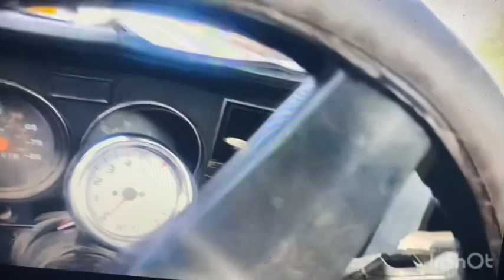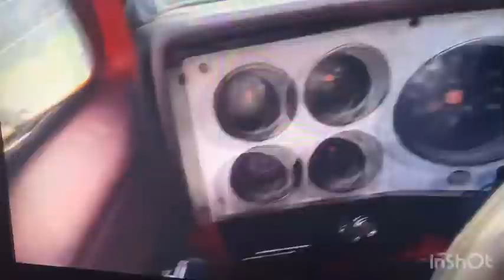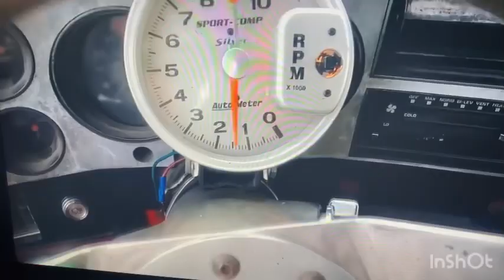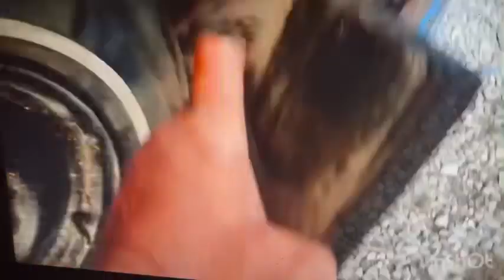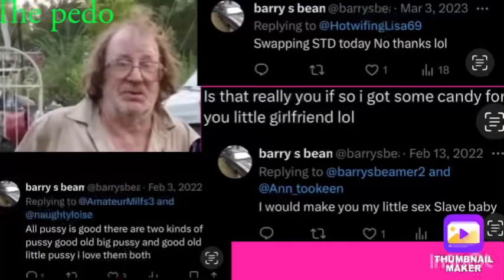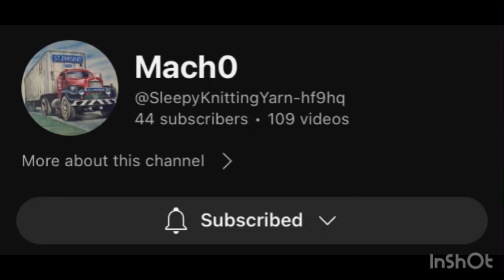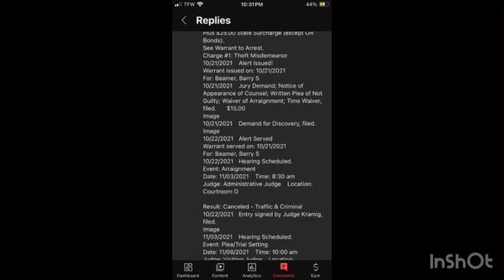Barry gets a free project street bike that he never finished and got running